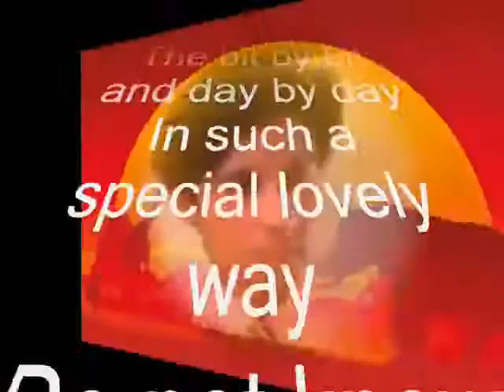Today ,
do.
do so
Money is an excellent servant, but the host
very bad.